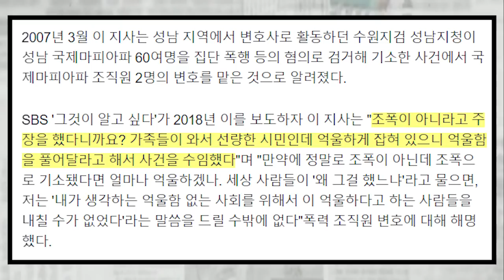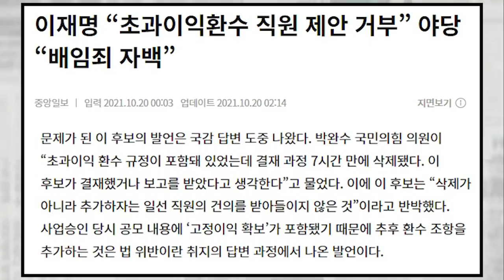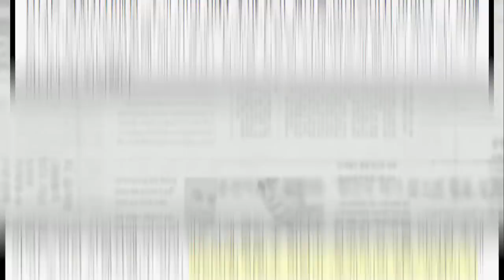이재명의 해명 거짓말 논란...‘조폭인줄 모르고 변호했다’